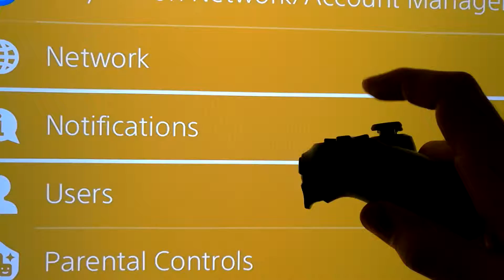1 januari 2017